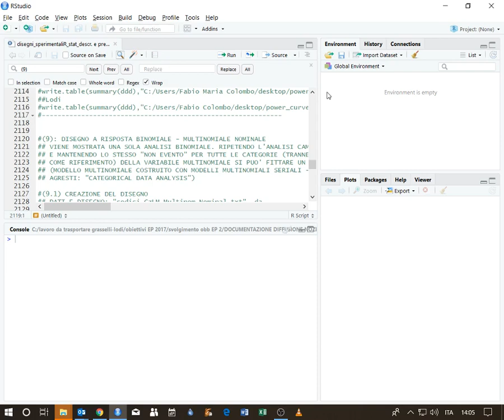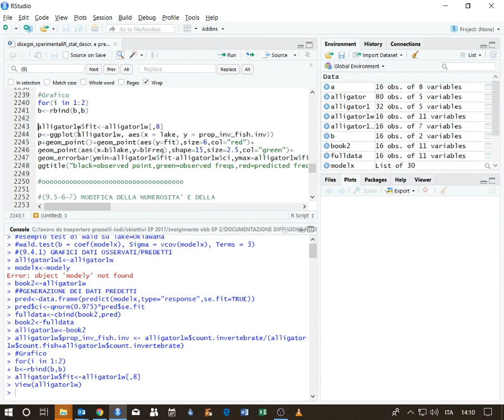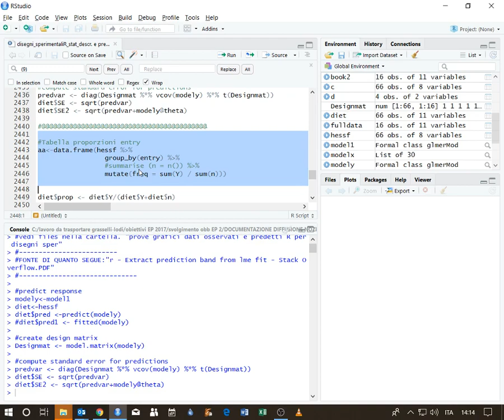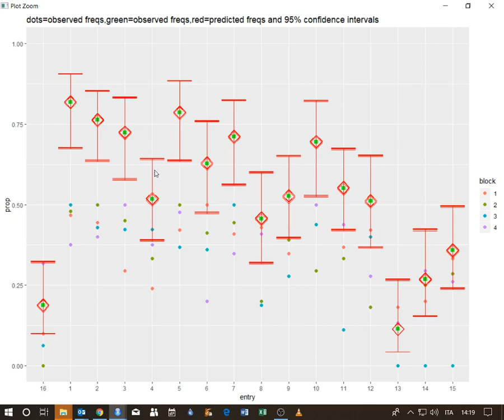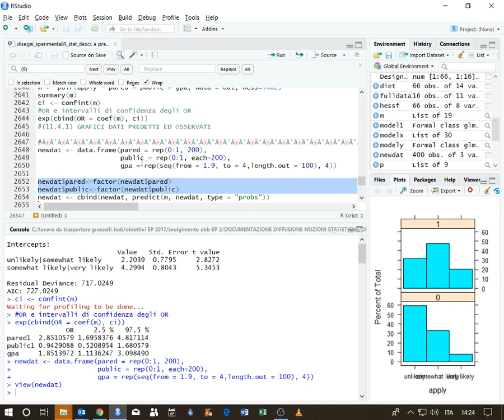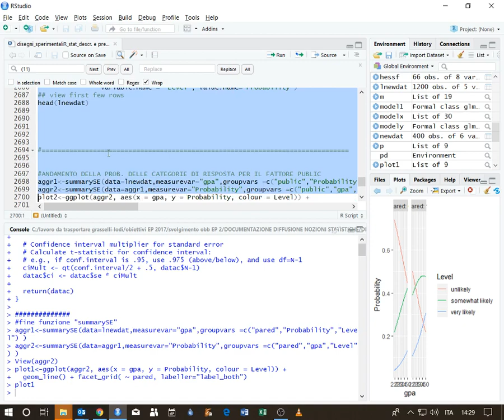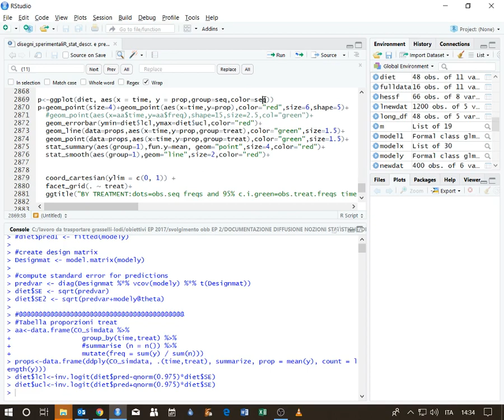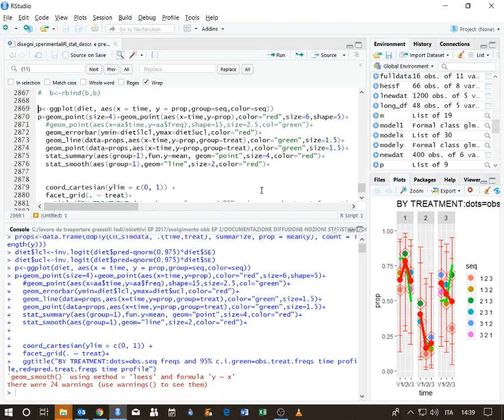DISEGNO ED ANALISI DEGLI ESPERIMENTI CON R_14_GRAFICI SU DATI PREDETTI PARTE III: ULTIMI 4 DISEGNI